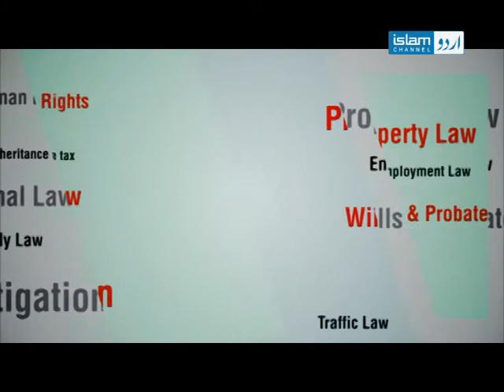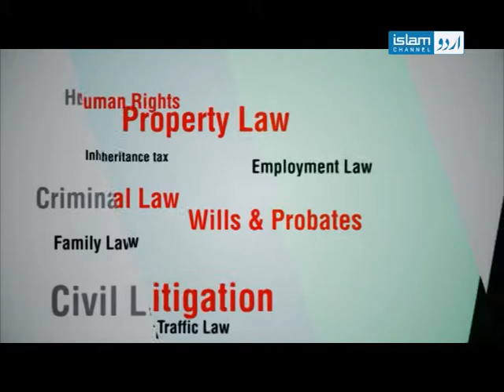Legal Advice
A live show discussing various legal issues concerning immigration, family and other civil matters, hosted by expert solicitors.